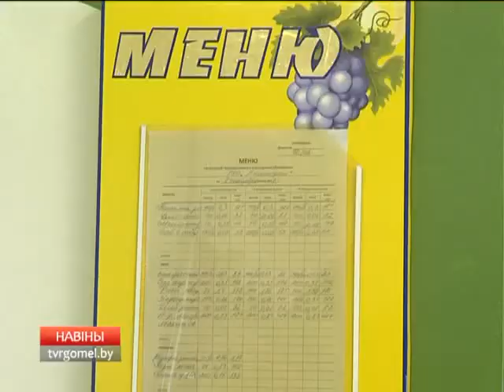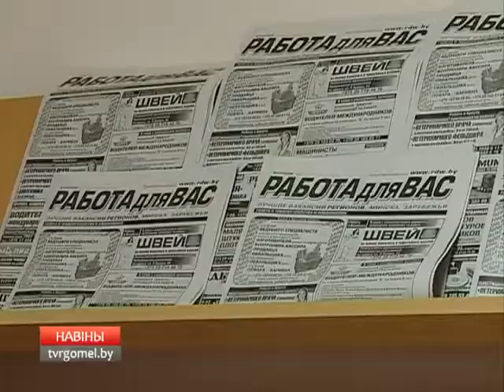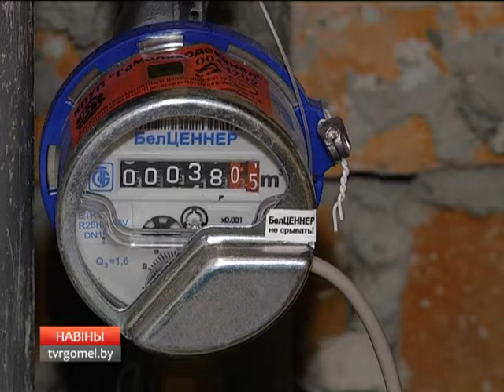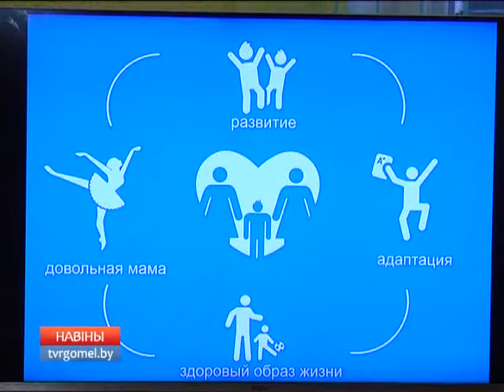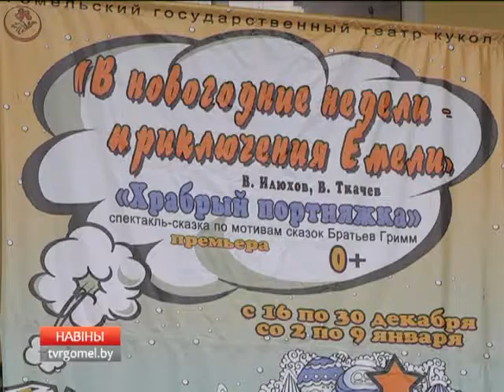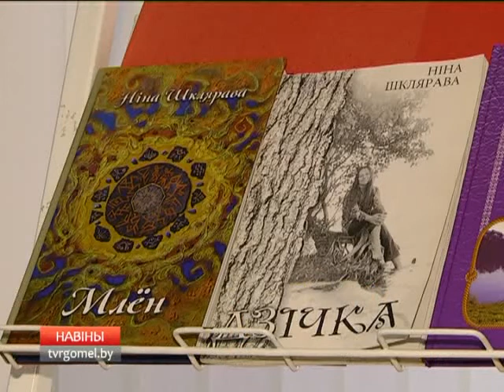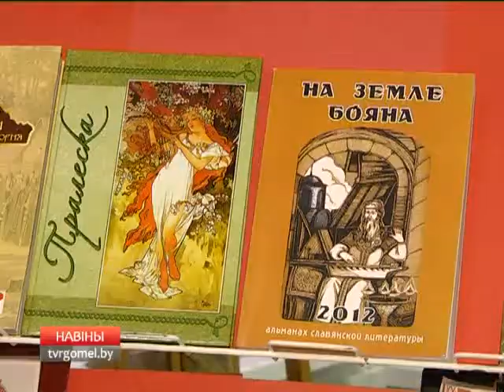15 12 2017 НОВОСТИ 15.30